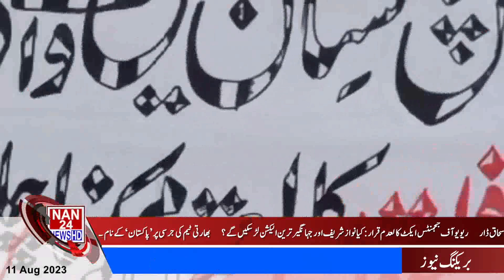|NAN24NEWSHD| Headlines | Pakistan News Update | Breaking News | Latest News Updates Subscribe us